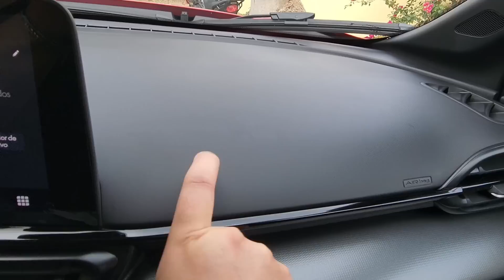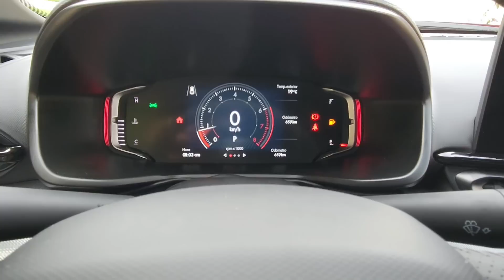Fiat Fastback 2024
Mucha personalidad, buen manejo, pero no es perfecta.